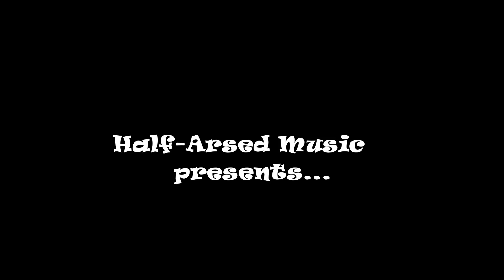"Growin' Up" by Neil Cake (2023)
A wholly acoustic tracks - just 12 string, vocals, percussion and improvised harmonica.

music.

You can also find me at your friendly local streaming service.